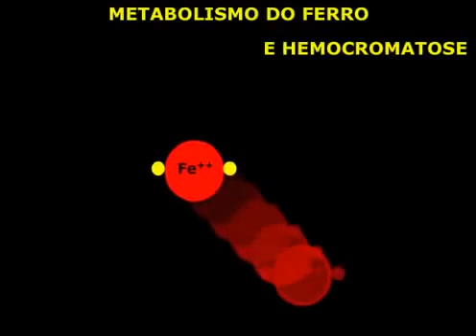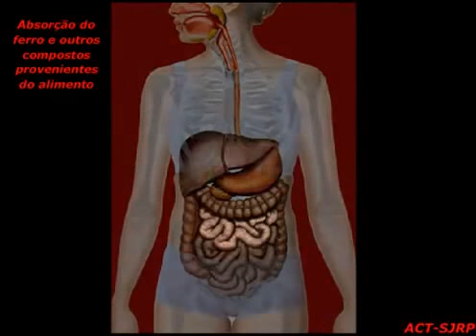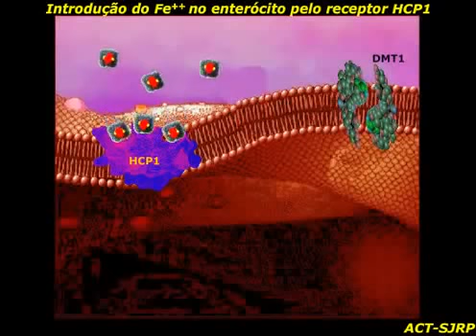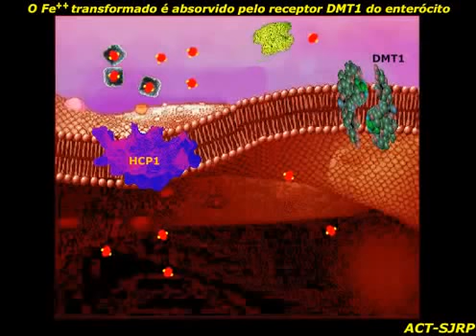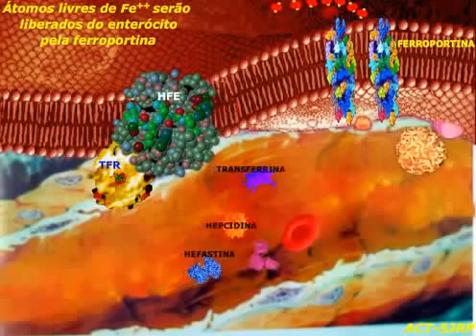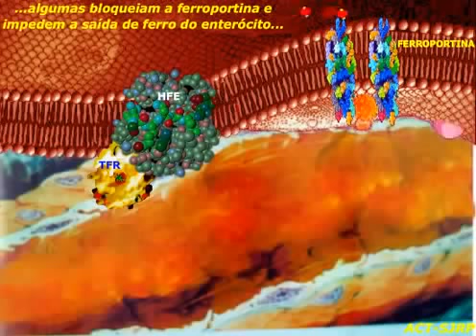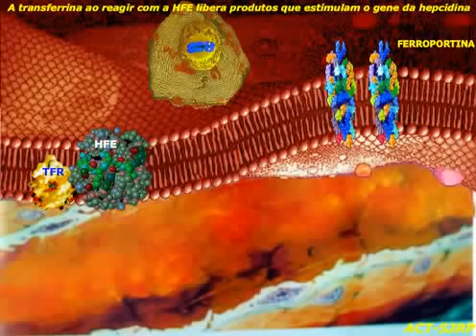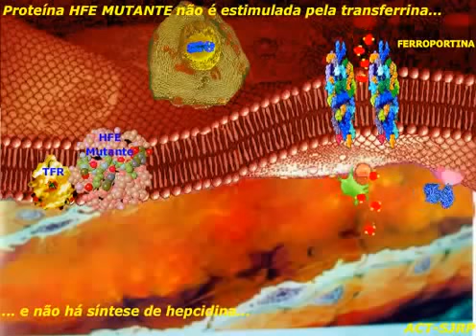Metabolismo do ferro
Academia de Ciência e Tecnologia
Instituto de Pós Graduação em Análises Clínicas e Hematológicas

Cursos de Pós Graduação Lato-Sensu